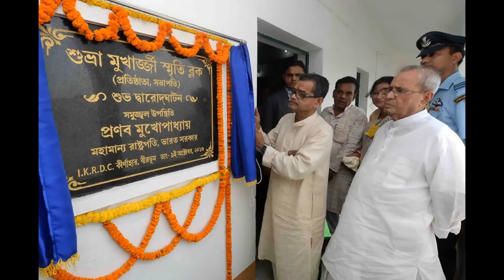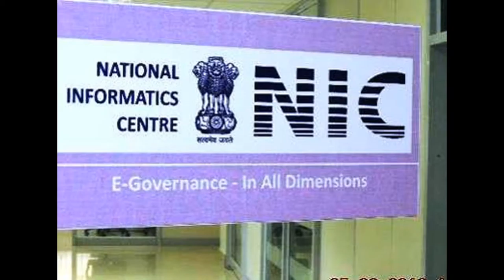Slideshow-Hon'bleRastrapathyJi-PROGRAMMES-Hon'bleLGcalledOn-HM-thanking....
Hon'ble President of India, Hon'ble  Shri Pranab Mukherjee laying the Foundation Stone of the 1st floor of the Academic Block of Intensive Khadi and Rural Development Centre in memory of Late Smt Suvra Mukherjee, EX-Chairperson, IKRDC at Kirnahar, District Birbhum in West Bengal on October 9, 2016 - thanking Hon'ble RastrapathyJi –
Hon'ble PRESIDENT OF INDIA INAUGURATES NEW ACADEMIC BLOCK OF IKRDC IN MEMORY OF LATE SMT. SUVRA MUKHERJEE
Speaking on the occasion, Hon'ble President said that majority of our population will increasingly be in the working age group in the coming years. To tap this demographic dividend and to bridge the demand-supply gap in the skilled workforce, it is essential to equip our youth with necessary skills through proper training of good quality. He stated that the new academic block of IKRDC would help contribute in providing training to a larger number of people in the area. Apart from the importance of providing training, the President also stressed on the need for interaction with industry and establishing linkages with the market and local institutions.
Among the dignitaries present on the occasion were Shri Abhijit Mukherjee, Member of Parliament and Chairman of IKRDC and Shri Satya Pal, Deputy CEO (Eastern Zone), KVIC -- thanking Hon'ble RastrapathyJi
 Hon'ble President of India, Hon'ble Shri Pranab Mukherjee participating the pledge programme for the ‘Nirmal Birbhum’ with the Mass Gathering at Mirati House, District Birbhum in West Bengal on October 9, 2016 - thanking Hon'ble RastrapathyJi –
 Hon'ble President of India,  Hon'ble Shri Pranab Mukherjee inaugurated the Kamoda Kinkar Mukhopadhyay Sarani, a street named after his father, a renowned freedom fighter today (October 8, 2016) at Suri. He also inaugurated the Silver Jubilee celebrations of Dishari Club - thanking Hon'ble RastrapathyJi –
Hon'ble President of India, Hon'ble Shri Pranab Mukherjee inaugurated the Berhampore Military Station today (October 8, 2016) at Berhampore, West Bengal.- thanking Hon'ble RastrapathyJi –
Hon'ble PRESIDENT OF INDIA INAUGURATES BERHAMPORE MILITARY STATION
Hon'ble President of India, Hon'ble Shri Pranab Mukherjee inaugurated the Berhampore Military Station today (October 8, 2016) at Berhampore, West Bengal.
Speaking on the occasion Hon'ble President said that Berhampore Military Station has great importance because it is the only such station between Siliguri and Kolkata which is very near to Bangladesh border. He appreciated the sacrifices of the soldiers on the occasion and said that our soldiers have shown exemplary courage in every battle field. He saluted the brave hearts whose sacrifices are unparalleled.
The foundation stone of the Berhampore Military Station was laid by Hon'ble Shri Pranab Mukherjee two years back in February, 2014.
Shri Adhir Ranjan Chowdhury and Shri Abhijit Mukherjee, Members of Parliament, Shri Zakir Hussain, Labour Minister, West Bengal, and Hon'ble Lt. Gen. Praveen Bakshi, GoC-in-C Eastern Command were also present on the occasion. thanking Hon'ble RastrapathyJi
Prof Jagdish Mukhi, Hon’ble Lt Governor of A & N Islands, called on Hon’ble Union Home Minister, Shri Rajnath Singh at New Delhi on 9th October 2016 and discussed various important issues pertaining to the A & N Islands.